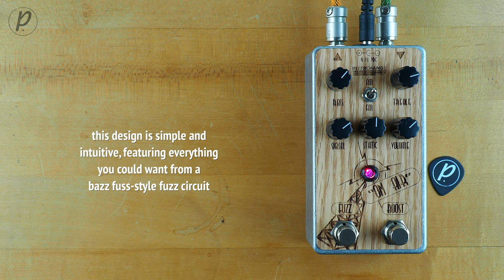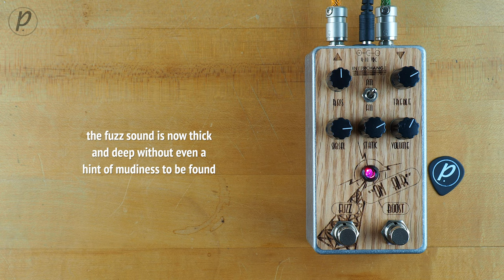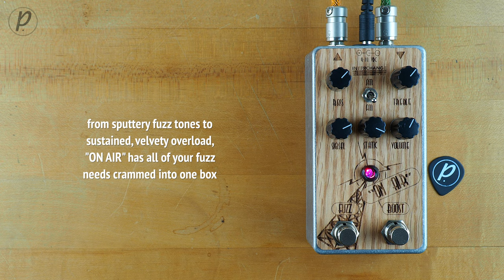Interchange Noise Works "On Air" Fuzz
This installment of Pedal of the Day features the "On Air" Fuzz from Interchange Noise Works

sE Electronics Voodoo VR1

Dr. Z 1x12 with a Celestion V30
Sennheiser e906

Current Pedalboard:

Source Audio Programmable EQ
Ernie Ball VP Tuner
MXR Smart Gate
Boss DC-3 Digital Dimension (stereo)
Boss PN-2 Tremolo/Pan (stereo)
Boss DD-8 Digital Delay (stereo)
Strymon Volante Magnetic Echo Machine (stereo)